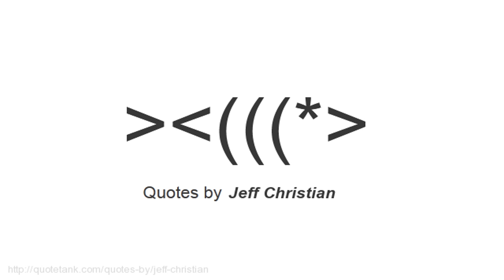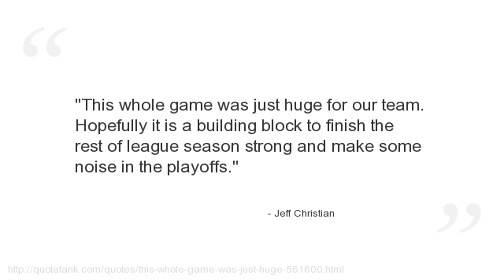Jeff Christian Quotes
Who is Jeff Christian?
A retired Canadian ice hockey Left Winger.